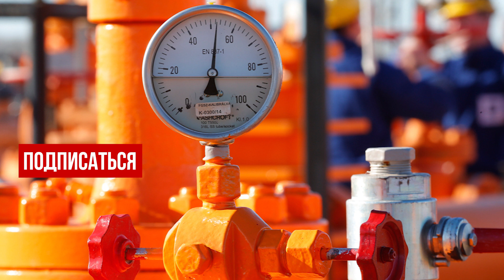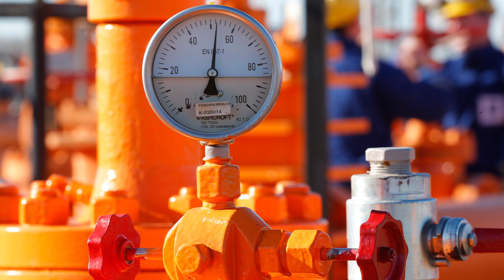Только что! Срочный борт – переговоры будут: прямо к Путину. Санду решилась – ответила!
Вот о чем идет речь:

Премьер-министр Наталья Гаврилица рассказала, что в переговорах с «Газпромом» Молдова руководствуется интересами граждан и страны и пытается добиться самой выгодной стоимости поставки газа. На пресс-конференции 19 октября Гаврилица ответила на вопросы журналистов о том, идет ли Молдова на уступки в переговорах с «Газпромом» и шантажирует ли российский концерн молдавские власти.